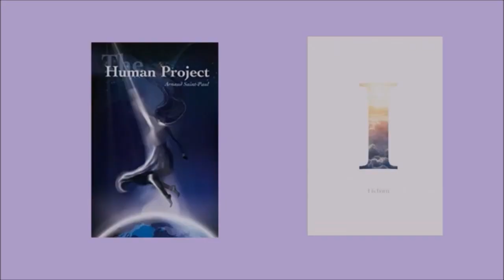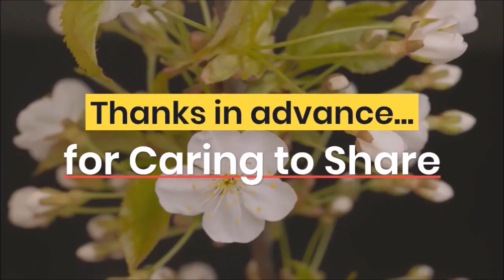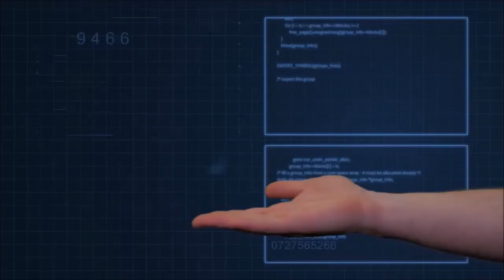Ep 54 One World in a New World with Arnaud Saint-Paul - Author, Harmonist, Philanthropist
One World in a New World with Arnaud Saint-Paul - Author, Harmonist, Philanthropist

Diving into the question of when he first found his inner connection, Arnaud responds that he must have retained some of his consciousness prior to coming into this world. Peering a bit deeper, he shares that consciousness is, it is all that is around us and in us at the same time. It is undefined and limitless and then it becomes the 'I.'

He goes further into a deeper concept that echoes ancient philosophies, and you'll garner insights in listening to how Arnaud unpacks his understanding for us. Then he returns to sharing his first awareness of the question, "Who am I?' at 13 and his initial dive internally and then into various texts.

"How is it to live from the heart, instead of the mind?" became one of his deep queries. His iteration of the process is worth a listen. You won't want to miss out on the marvel that awaits.

Zen sets Arnaud up by introducing various models of consciousness and how they seem to correlate a multidimensional reality, then asks about making it all practical. He shares his experience of the practical aspects of living from the heart and also having a good life, by example.

Getting down to the nitty gritty and applying this awareness within a group or organization, Arnaud shares how a group of 60 change-makers took a trip down the Nile with the purpose harmony and coherence to the group. Individuals and the group indeed grew toward coherence. He shares how it happened, issues that came up and methods used to set it up and facilitate coherence.

You'll want to listen in to the project that was the center of the effort toward coherence. The 'pitch' was for $6 million in funding to begin a revolutionary IOT. You'll be awe struck at what really happened, which may offer insights for your own life-changing endeavors.

He shares, after being asked how we may garner understanding, that it's not about understanding necessarily. It's about being guided from within and trusting the process. There's plenty more tasty tidbits as we continue that deserve your attention, too. Enjoy the journey.

'I is Born' Book (Kindle Unlimited)

The Human Project (Kindle Unlimited)

Zen's Story.
Stubbing My T.O.E. on Purpose